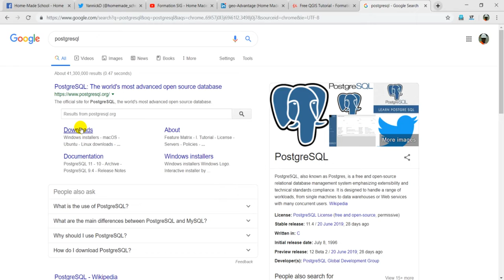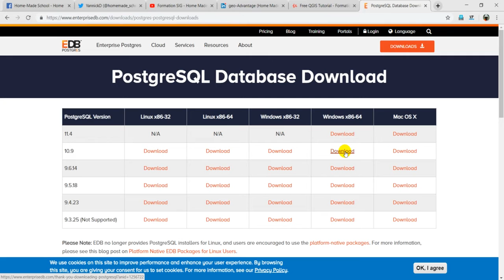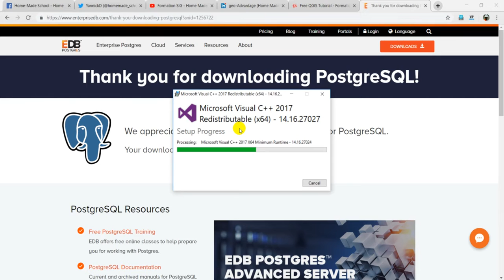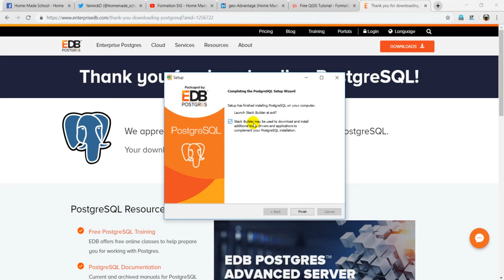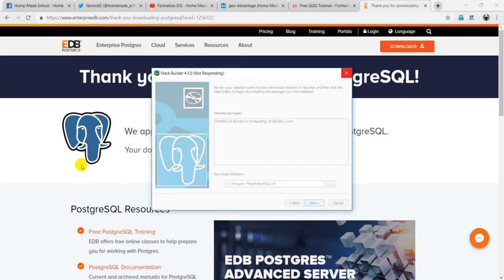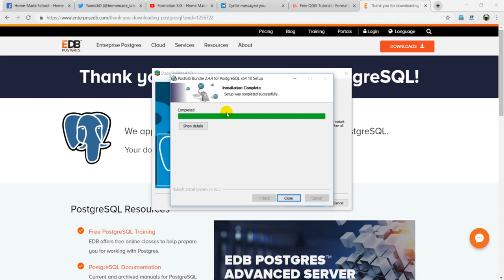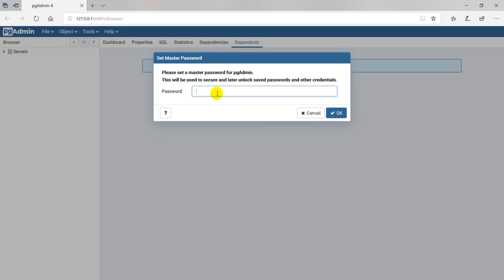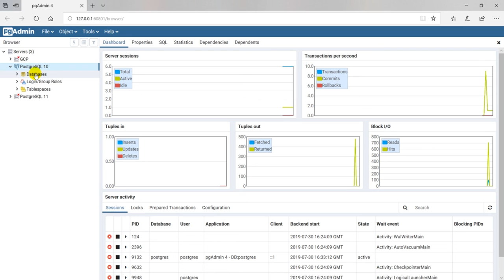Télécharger et installer PostgreSQL sur Windows | 2024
Dans cette vidéo, vous verrez comment télécharger et installer PostgreSQL sur Windows 10

Liens utiles :
Quelques unes de nos formations :
- Formation en web mapping :